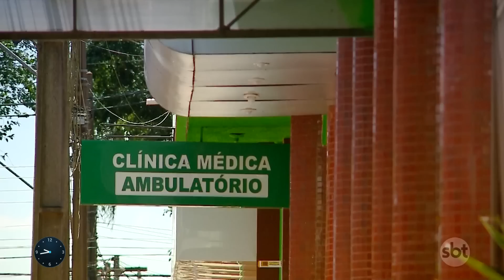Médica recém-formada morre durante cirurgia plástica | Primeiro Impacto (08/03/23)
Uma médica, recém-formada, morreu durante uma cirurgia plástica em um hospital de Foz do Iguaçu (PR). A jovem de 23 anos passaria por um procedimento simples, com cerca de trinta minutos de duração